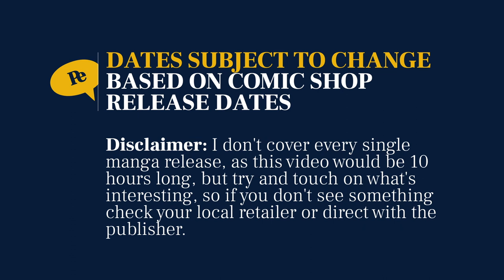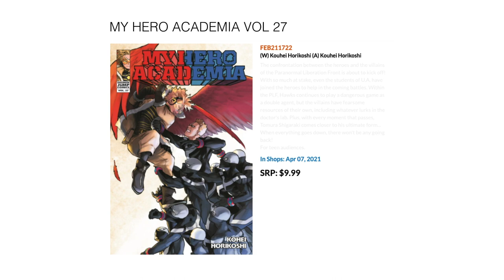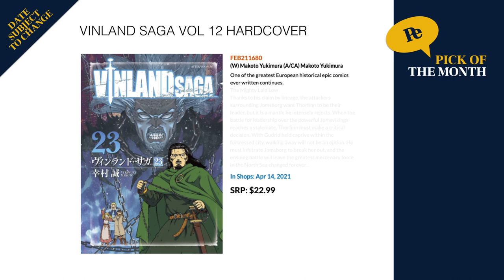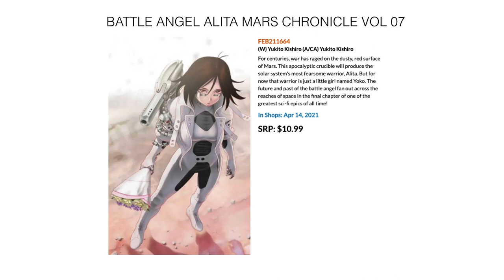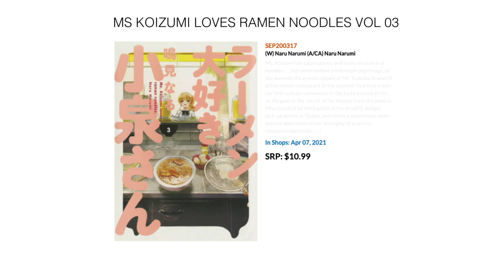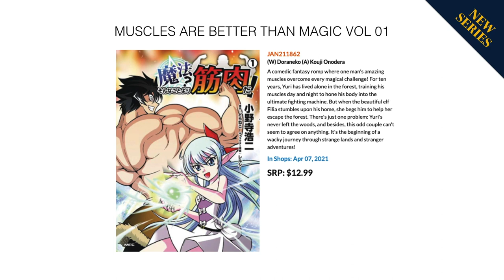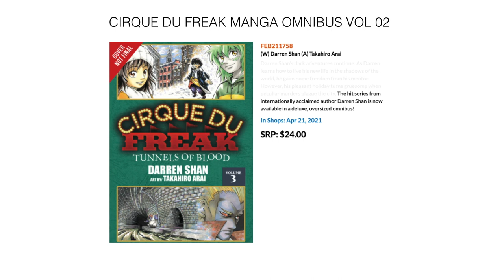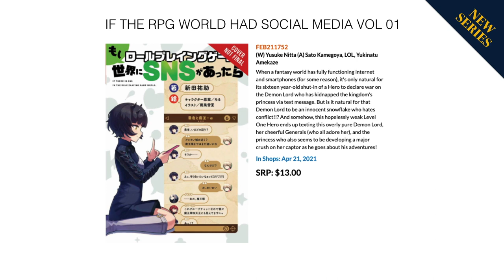New Manga April 2021 | What to buy for your next manga haul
New manga April 2021. Need inspiration for your manga collection? Add some of these to your next manga haul. Highlights include: Chainsaw Man Vol 4, Asadora Vol 2,  Lovesickness Hardcover by Junji Ito and many more!

00:00 Intro
00:51 Viz
04:52 Kodansha
08:55 Vertical
10:33 Dark Horse Comics
11:12 Seven Seas
15:24 Yen Press

List of manga below

List of key manga:
Lovesickness Junji Ito Story Coll Hardcover Manga
Call Of The Night Vol 01
Asadora Vol 02
Chainsaw Man Manga Vol 04
Jujutsu Kaisen Manga Vol 09
Demon Slayer Kimetsu No Yaiba Vol 21
One Piece Vol 96
Golden Kamuy Vol 21
Moriarty The Patriot Vol 03
My Hero Academia Manga Vol 27
Komi Cant Communicate Vol 12
Persona 5 Manga Vol 06
Vinland Saga Vol 12 Hardcover
Fairy Tail Box Set Vol 04
Shaman King Omnibus Tp Vol 02
Attack On Titan Manga Vol 33
Rent A Girlfriend Manga Vol 06
Battle Angel Alita Mars Chronicle Vol 07
Wave Listen To Me Vol 06
Bakemonogatari Manga Vol 08
Kinos Journey Beautiful World Vol 08
Dai Dark 01
Failure Frame Vol 01
Tamamo Chans A Fox Vol 02
Ancient Magus Bride Vol 14
So Im A Spider So What Manga Vol 09
Cirque Du Freak Manga Omnibus Vol 02
After School Hanako Kun

Pure Potentiality - Benjamin Martins (Youtube)